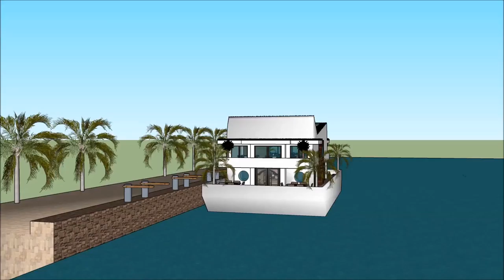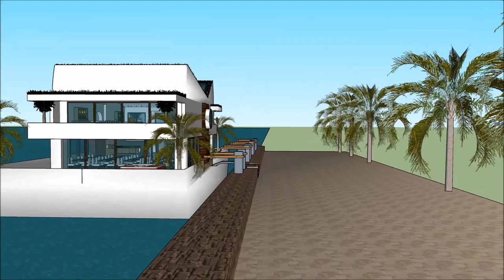Floating house anime collection on the Thames of Cambodia Key west Marina Mansion Floating on a barg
The floating house villa houseboatzania launching an innovative high-end luxury yacht floating house villa mansion home design UK Thames potentially as a display of exhibition of the Floating house anime collection on the Thames of Cambodia Key west Marina Mansion Floating on a barg.

The collection of the Floating house villa houseboatzania concept of Floating house anime collection on the Thames of Cambodia Key west Marina Mansion Floating on a barg consists of high luxury and architectural art pieces in minimalism combined with living on the waterfront of the harbour of UK Thames London or elsewhere.

The floating house villa mansion yacht design has the basis to sustain living with high standards and contemporary structural design at Floating house anime collection on the Thames of Cambodia Key west Marina Mansion Floating on a barg with numerous of prospects for excessive living and celebrating the desire of life worldwide:  UK Thames London